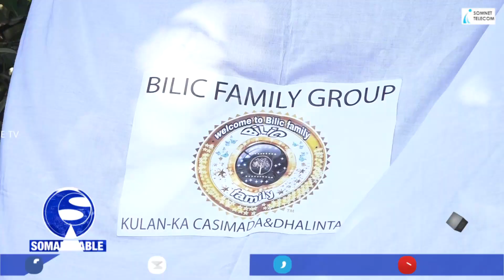Daawo:-Dalxiiska Beeraha Balcad,Qaaci iyo Jawi dagan ayey galeen Dhalinyaradan ka baxday Muqdisho.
Dalxiiska Beeraha Balcad,Qaaci iyo Jawi dagan.

Wariye Bushra Bashiir Cabdi ayaa kawarameysa.